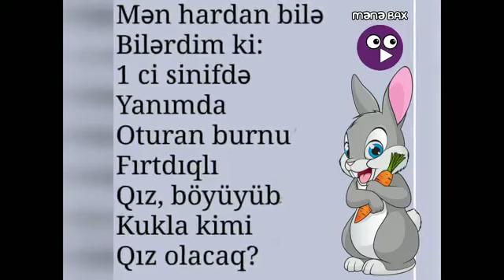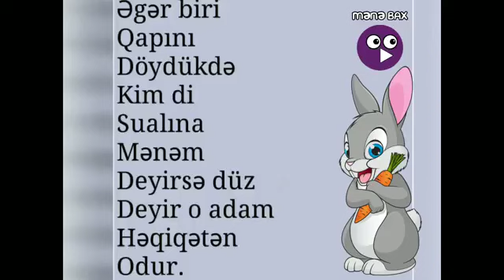Gulmeli vidio,prikol ve s.